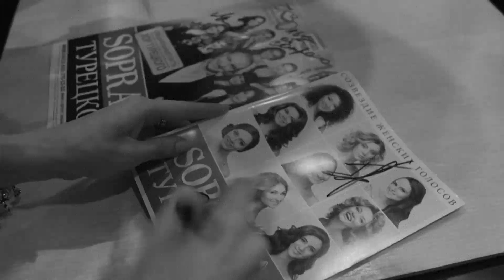SOPRANO Турецкого - Санкт-Петербург (РЕШАЙ) backstage